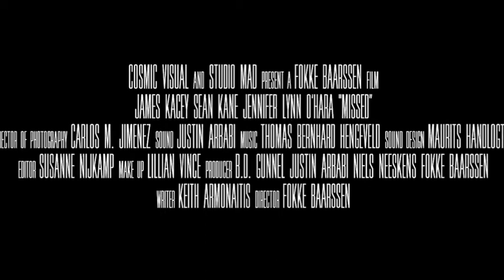MissedTrailer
Trailer for the 2018 movie "Missed"